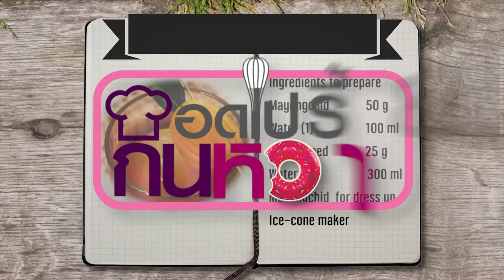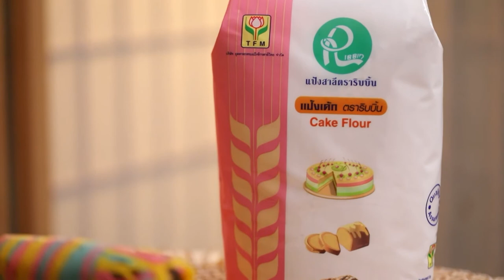รายการ "อดเปรี้ยวกินหวาน" Mayongchid Cold Brew EP.225 [1/3]